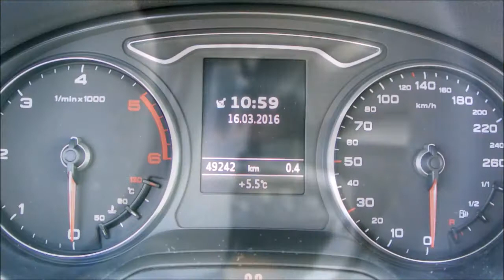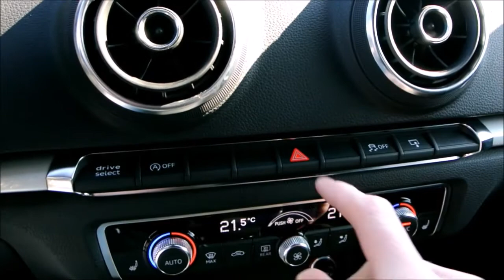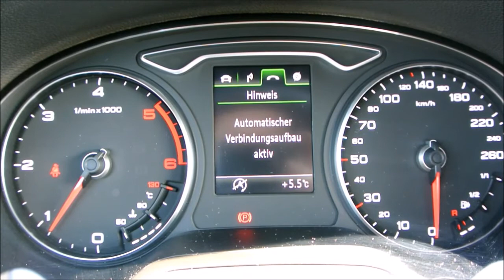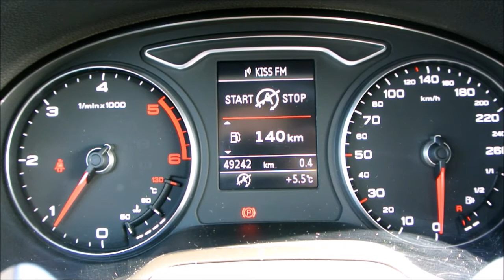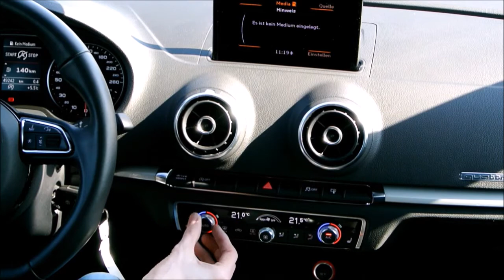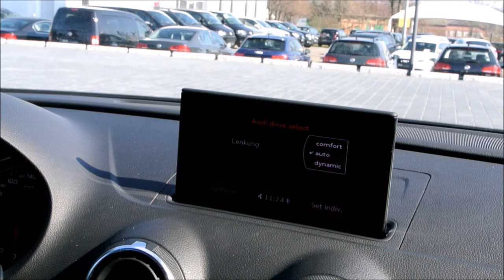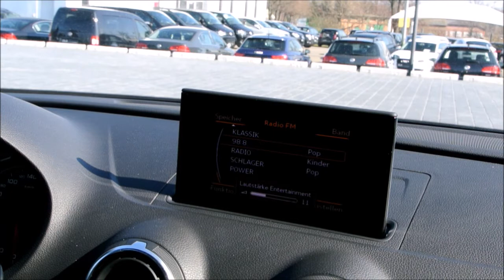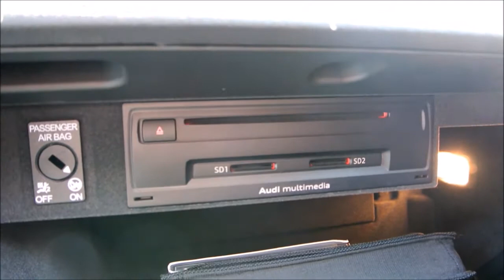Audi A3 Sportback Test - Der edle Kompakte mit Allrad! Review / Test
Willkommen zum nächsten Auto-Review! In dieser Folge mit dem Audi A3 Sportback mit dem 2.0 TDI und quattro. Leider sieht das Wetter zwar gut aus, aber trotzdem war es sehr windig. Das hört man bei den Aussenaufnahmen leider deutlich. Mit meiner aktuellen Ausstattung kann ich das nicht vermeiden... Ich hoffe ihr habt trotzdem Spaß mit meinem neuen Review!

Wenn euch das Video gefallen hat würde ich mich über einen Like besonders freuen, genauso wie über das Abbonieren meines Kanals! Schreibt mir gerne in die Kommentare wie ihr das Video findet und was ich besser machen solllte.

Das Auto wurde freundlicherweise zur Verfügung gestellt vom Autohaus Intermobil in Großziethen bei Berlin. Dort könnt ihr gerne zur Probefahrt vorbeischauen und euch selbst vom Auto überzeugen!

Noch ein wichtiger Hinweis:
Das hier gezeigte Video ist ein unabhängiger Fahrzeugtest und keine Werbeanzeige. Die Überführung und die Fahrten mit meinen Testwagen erfolgen auf eigene Kosten. Eingeblendete Bilder oder Fahrzeuginserate dienen der Illustration und stellen keine Werbung dar. Eine Kennzeichnungspflicht als Werbung oder Anzeige kann ich daher aus meiner Einschätzung der aktuellen Rechtslage nicht erkennen. Sollten einzelne Videos nicht diesem Grundsatz entsprechen, kennzeichne ich diese entsprechend.